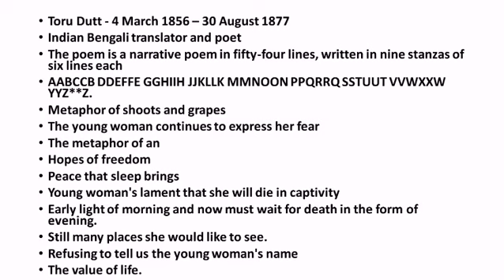The Young Captive by Toru Dutt Summary in Tamil